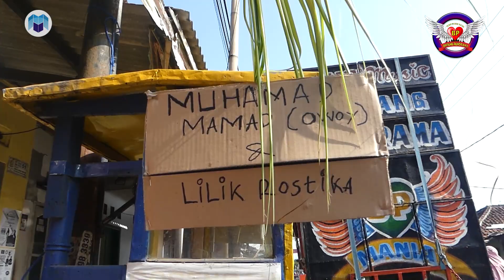Musik Instrument Paling Merdu - Burok Bintang Panorama Live Curug Wetan 06-01-2022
Dok. Khitanan Azriel Al Jaelani | Pemangku Hajat Bpk. Muhamad Ibu Lilik Rostika | Tempat: Ds. Curug Wetan Susukan Lebak Cirebon